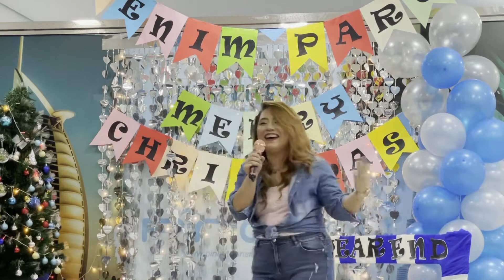PINOY TOURISM YEAR END "DENIM" PARTY (AUH BRANCH)